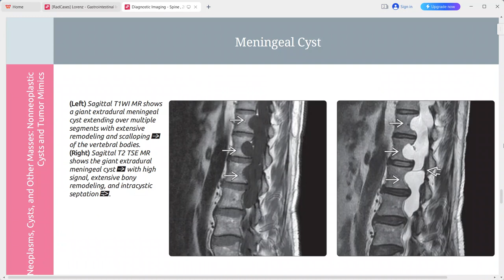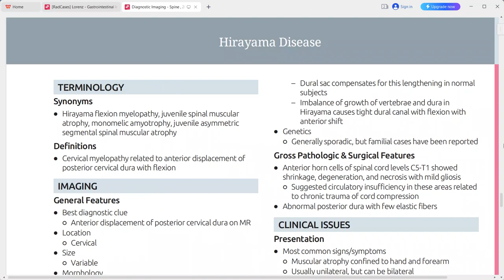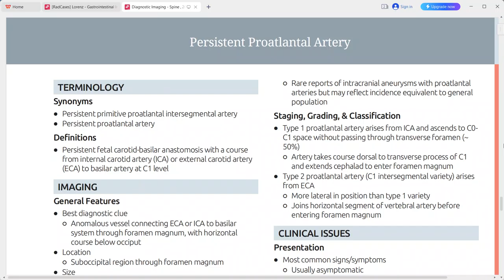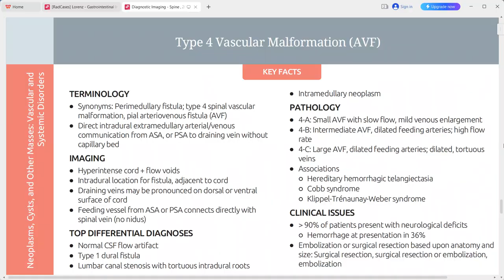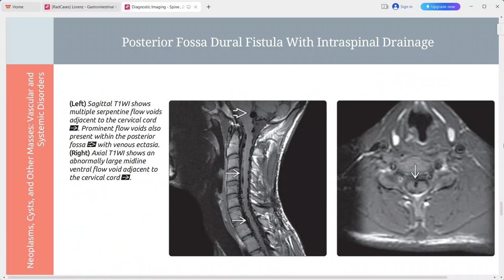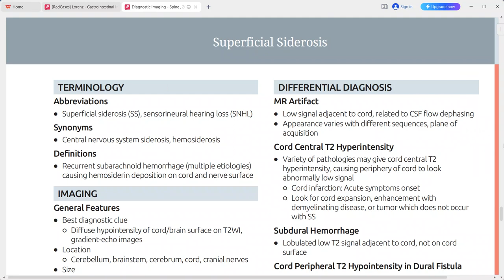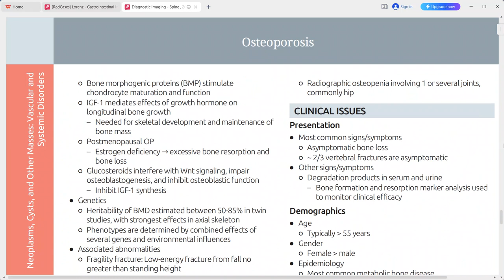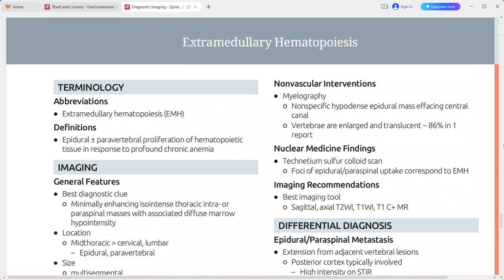SPINE IMAGING DIAGNOSTIC IMAGING SERIES